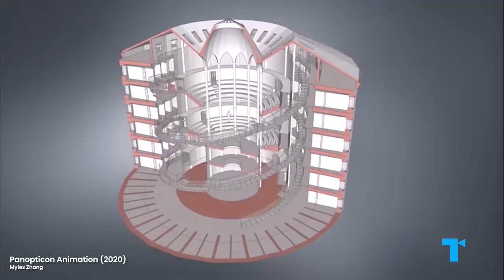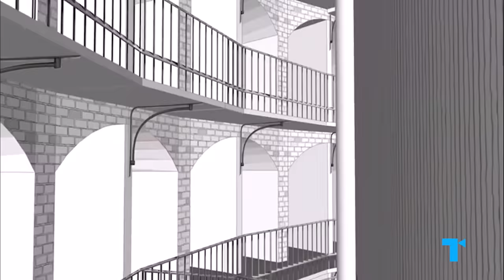The Curse: That Crazy Ending Explained, and Nathan Fielder's Version of "Reality" TV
Nathan Fielder uses his brand of awkward, uncomfortable humor (and a hint of darkness) to flip the script on contemporary TV’s obsession with reality. From creating cringe comedy that’s achieved cult status on his shows Nathan For You and The Rehearsal to his latest hyper-real horror show with Benny Safdie, The Curse, he shines a light back on the audience, making us reflect on the less pleasant parts of human nature. That might be our awkwardness or our selfishness; or, in the Curse specifically, our obsession with looking at the lives of other people. So what is Fielder really trying to tell us about the world and ourselves? And why has he decided to do it in such a weird way? Let’s take a closer look at Nathan Fielder’s special brand of unreality.

CHAPTERS
00:00 Flipping the reality tv script
00:37 The dark realities of Nathan's unreality
02:19 How they built real life into the show
04:29 How reality tv shapes Nathan's shows
07:01 The Curse is really about... us?!
10:25 Why Nathan's shows blend reality & fiction

CREDITS
Executive Producers: Debra Minoff & Susannah McCullough
Chief Creative Director: Susannah McCullough
Associate Producer: Jessica Babineaux
Writer: Ellie Slee
Narrator: Charly Bovina
Video Editor: Daniel Wolff